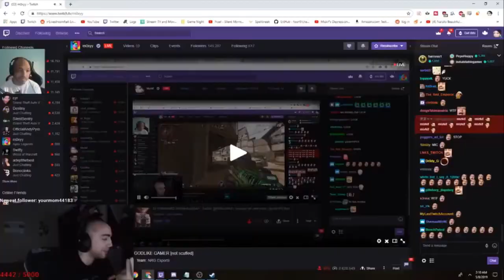[Tennis] I Make Do It Faster This Not Crashed (Round 3)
Round 03/06 With Crazydude728

Discord Tag:
Mariostar236THVYTP#9854